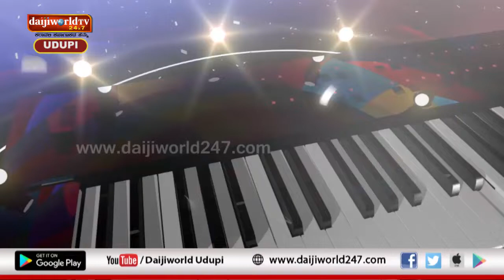ICYM Pangala | Udupi Diocese Level | Konkani Singing - Season 15 - Episode 11